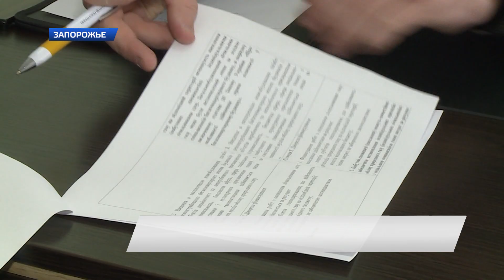9 дней без газа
9 дней без газа или драка с коммунальщиками! Жители домов 19б и 19а по пр. Юбилейному с 1-го февраля живут без газа, им хотят установить один прибор учета на два дома, но жильцы против. Пока шли разбирательства между Запорожгазом и жильцами, газ отключили.